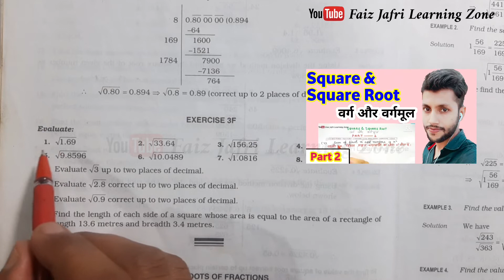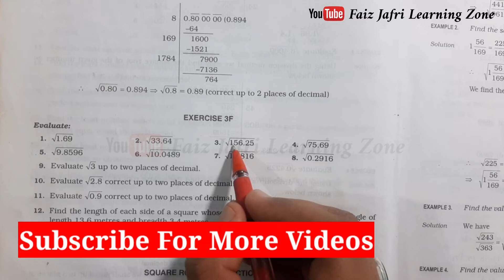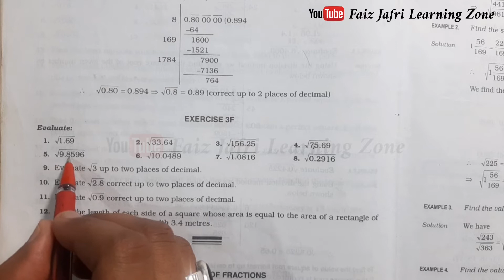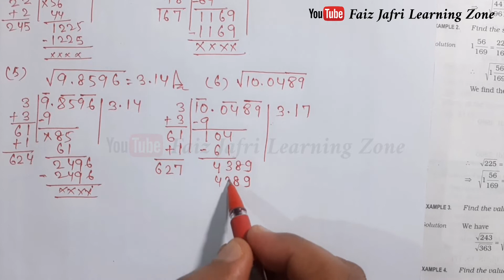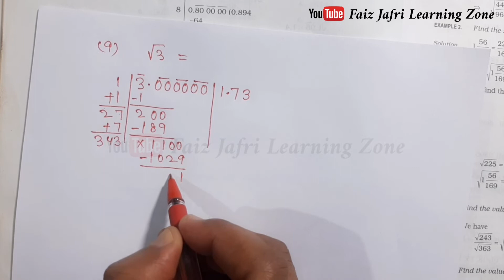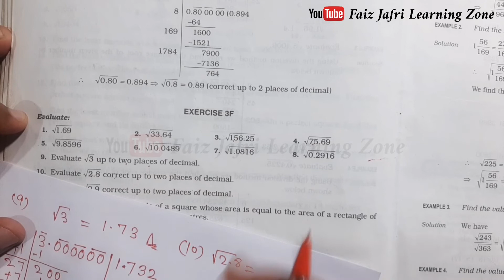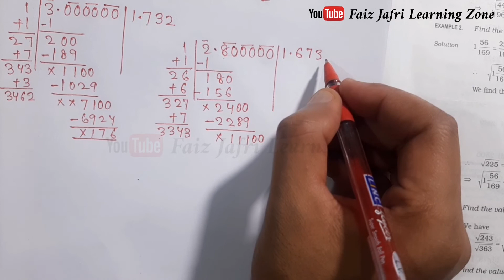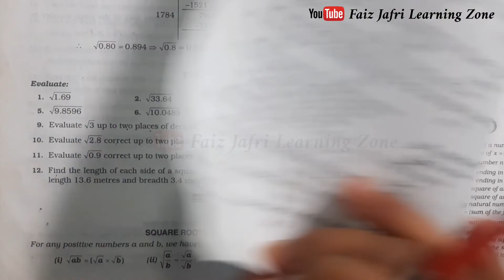RS Aggarwal class 8 exercise 3F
class 8 maths rs aggarwal exercise 3F question  solution of all problems

in this video I have explained all problems from RS AGGARWAL CLASS 8th Book Exercise 3A.

if you have any doubt related to these problems than please ask me in comment.

 queries resolved

rs aggarwal 3f class 8
rs aggarwal exercise 3f class 8
rs aggarwal ex 3f class 8
rs aggarwal math class 8 3f
rs aggarwal book class 8 exercise 3f
rs aggarwal maths class 8 chapter 3f
rs aggarwal maths class 8 chapter 3 ex 3f
class 8 maths rs aggarwal chapter 3 exercise 3f
rs aggarwal maths class 8 exercise 3f
rs aggarwal maths class 8 ex 3f
3f rs aggarwal class 8
exercise 3f rs aggarwal class 8
rs aggarwal class 8 exercise 3f question number 5
rs aggarwal class 8 ch 3 ex 3f

rs aggarwal math class 8

rs aggarwal class 8 exercise 3f question number 1

rs aggarwal class 8 exercise 3f question number 2

rs aggarwal class 8 exercise 3f question number 3

rs aggarwal class 8 exercise 3f question number 4

rs aggarwal class 8 exercise 3f question number 6

rs aggarwal class 8 exercise 3f question number 7

rs aggarwal class 8 exercise 3f question number 8

rs aggarwal class 8 exercise 3f question number 9

rs aggarwal class 8 exercise 3f question number 10

rs aggarwal class 8 exercise 3f question number 11

rs aggarwal class 8 exercise 3f question number 12

rs aggarwal class 8 exercise 3f question number 13

rs aggarwal class 8 exercise 3f question number 14

rs aggarwal class 8 exercise 3f question number 15

rs aggarwal class 8 exercise 3f question number 16

rs aggarwal class 8 exercise 3f question number 17

rs aggarwal class 8 exercise 3f question number 18

rs aggarwal class 8 exercise 3f question number 19

rs aggarwal class 8 exercise 3f question number 20

rs aggarwal class 8 exercise 3f question number 21